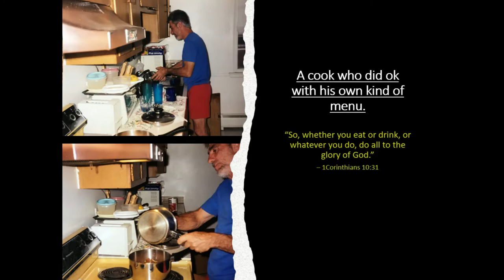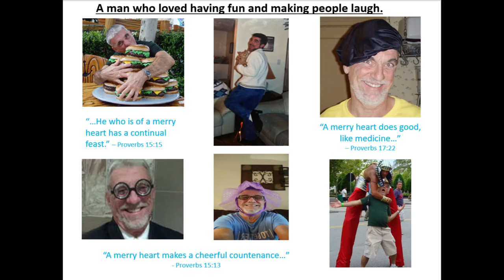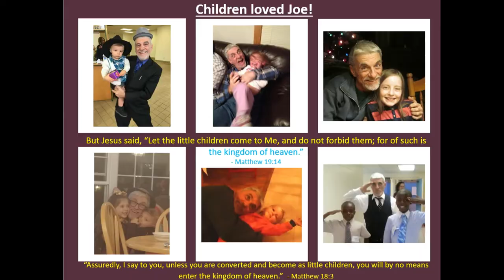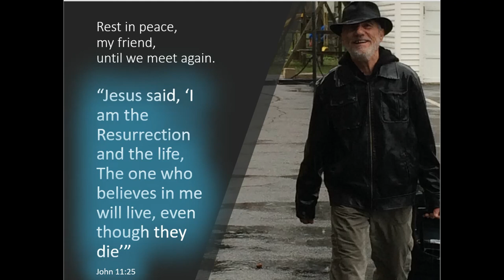Remembering and Grieving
When I heard my friend, brother, mentor, and father in faith Joe Tremblay went on to the Father's arms, it hit me like a punch in the gut and head. It was hard to fathom that it really happened. I found out about his home going on Thursday eve February 4, 2021. My grieving process began by talking to and texting people about it. I then started reminiscing through my photos on and off the computer and internet, then started looking at his Facebook page. Other people's posts and tributes led me to look beyond. Finally, by Sunday I was in the process of creating something with photos, words, and scriptures to express what I knew and remembered about Joe over the 24 years. This is the result, maybe so far... or maybe I am done, time will tell. I am only seeking to bless by sharing it.

A process of Grieving and mourning.
put together by Scott Jontos

Music
Song: "In Your Hands"
by Hillsong Worship
From the Album All Things Are Possible (Live)

Photography
Most pictures were taken by Scott Jontos
Some were gathered from Joseph Tremblay's Facebook photos and a search of Facebook photos of Joseph and his friends and family.

This slideshow is not meant for monetary gain or sale by anyone.

It is a project born out of grieving for my personal remembrance and to share freely with those who knew and loved Joe / Ricky Tremblay.

If I have included a photo that is yours or mine with you in it and you would like it removed, please let me know.